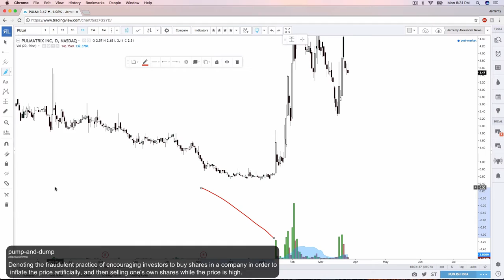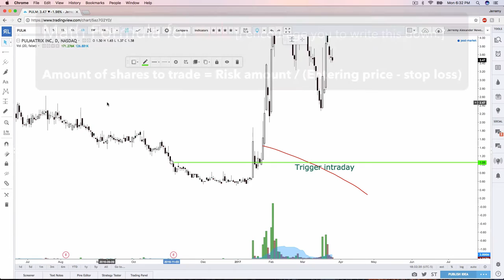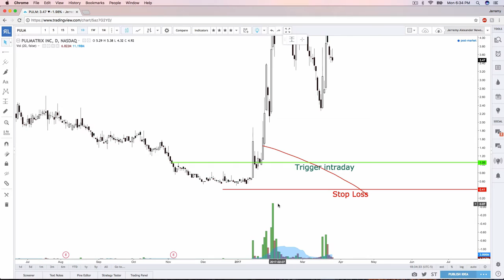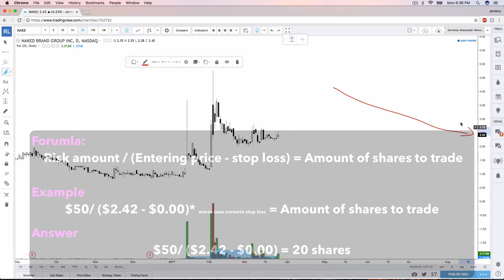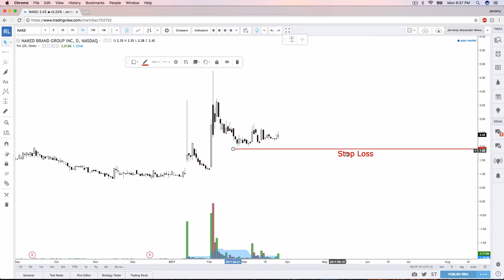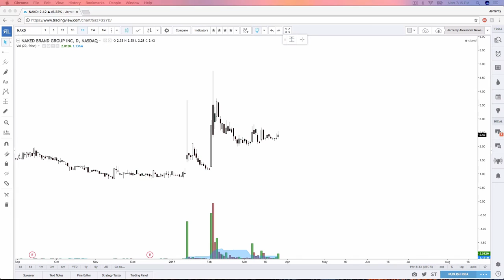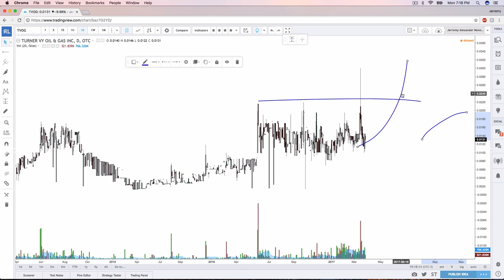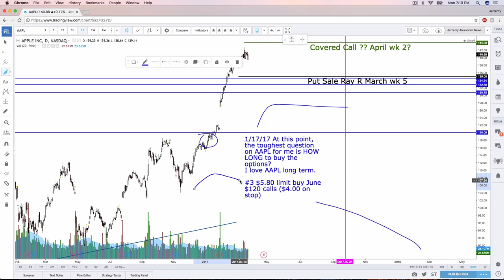How to Safely Trade Penny Stocks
Penny Stocks: A term like no other. One that invokes sheer madness about the potential profits and euphoria of fast gains!

"Although penny stocks can have explosive moves, it is important to have realistic expectations. Typically, gains in the stock market take months and years to materialize. An investor who buys penny stocks with the intention of turning $100 into $50,000 over a week is likely to be deeply disappointed.”